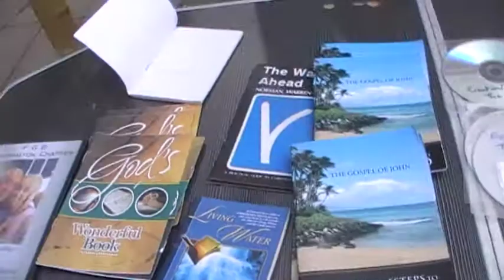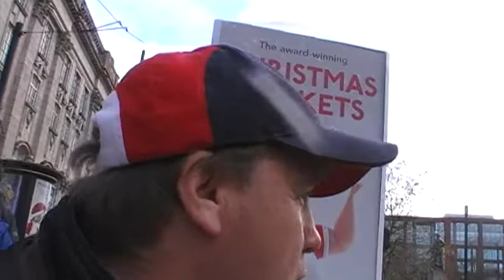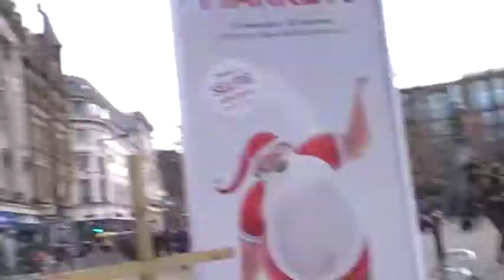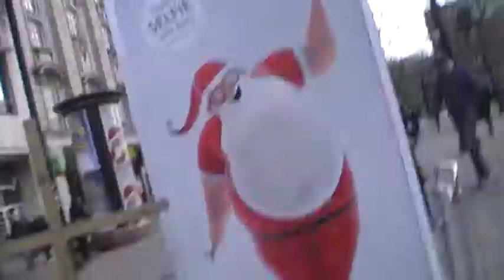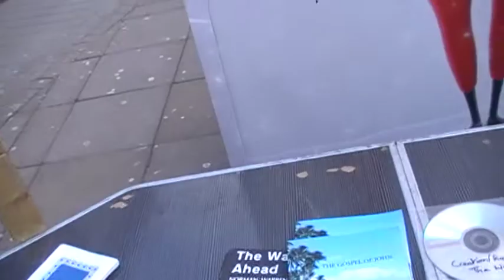setting up christian book table in Manchester